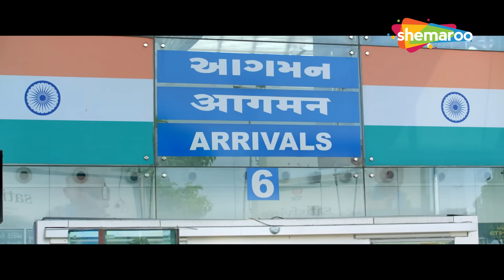Office Ma Kaam Kare Ke Romance? Yash Soni, Janki Bodiwala | Naadi Dosh Movie Scenes | Raunaq Kamdar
Watch these cute, awkward and romantic scenes between Yash Soni and Janki Bodiwala from the film Naadi Dosh, which also stars Raunaq Kamdar, only on Shemaroo Gujarati Manoranjan

- Watch these cute, awkward and romantic scenes between Yash Soni and Janki Bodiwala from the film Naadi Dosh only on Shemaroo Gujarati Manoranjan @shemaroogujaratimanoranjan1